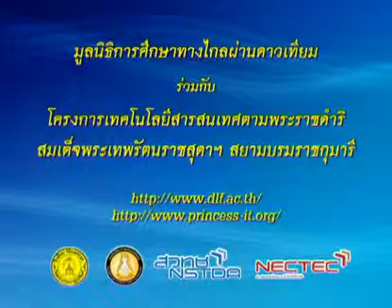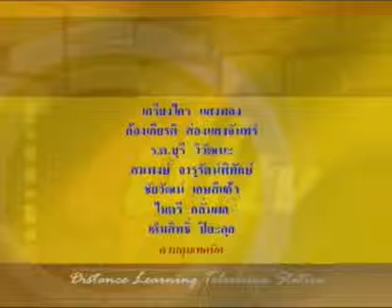281 50scM3 087Bh sciencem 3 วิทยาศาสตร์ม 3